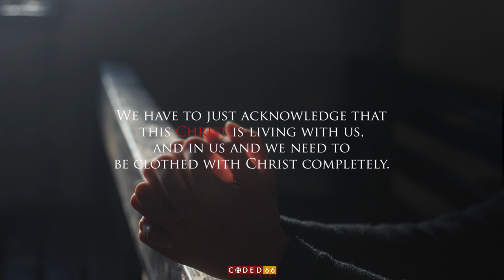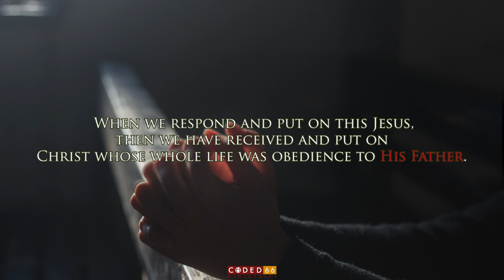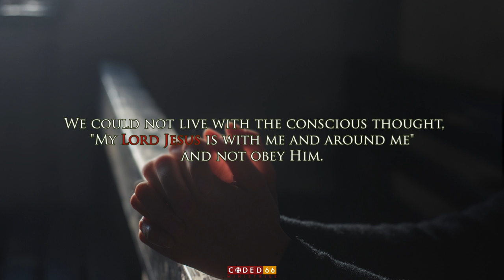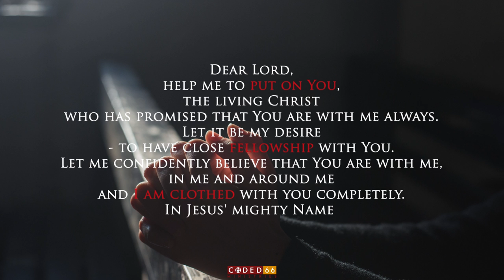Devotion 5: BE ROBED WITH CHRIST JESUS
"Rather, clothe yourselves with the Lord Jesus Christ."

What does this verse mean? It means that we are to clothe ourselves with the "living character" of the living Christ, with the "living love" of the living Christ. This is a tremendous calling. We cannot put on Christ unless we believe and understand that we have to put Him on like a garment that covers our whole being. We have to put on the living Christ who lives with us, who has said "Surely I am with you always, to the very end of age". We have to just acknowledge that this Christ is living with us, and in us and we need to be clothed with Christ completely. We need to examine one characteristic of His, after another. As Philippians 2:3 says, we should have the same attitude as that of Christ Jesus who was obedient to the point of death. When we respond and put on this Jesus, then we have received and put on Christ whose whole life was obedience to His Father. He becomes our life and His obedience rests upon us until we learn to say as Jesus did. "My Father, may Your will be done" (Matthew 26: 42) and "Here I am, I have come to do Your will." (Hebrews 10: 9)

Why is it so difficult to be obedient and why do we sin so often? We sing "I surrender all" and yet we disobey Him? Where does the disobedience come from? We are disobedient because we are trying to obey a distant Christ and therefore His commands don't come to us with power. It is because we have so little of close communion with Jesus.

If we knew the blessed, heavenly secret of having the presence of Christ with us every day, every hour, every minute, we would find it a great joy to obey Him. We could not live with the conscious thought, "My Lord Jesus is with me and around me" and not obey Him. What a desirable thing it is to have the continual presence of Jesus and what a blessed thing it is to live for! Do we long for this and say, "I must have this ever abiding presence of Jesus?"

Prayer :
Dear Lord, help me to put on You, the living Christ who has promised that You are with me always. Let it be my desire - to have close fellowship with You. Let me confidently believe that You are with me, in me and around me and I am clothed with you completely. In Jesus' mighty Name - Amen!

Good morning and have a blessed day CLOTHED in Christ Jesus!